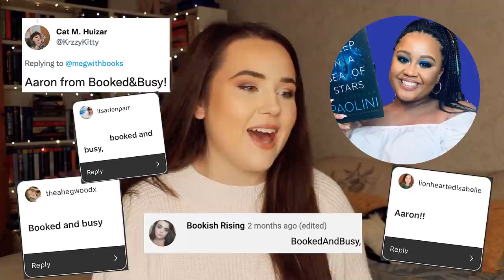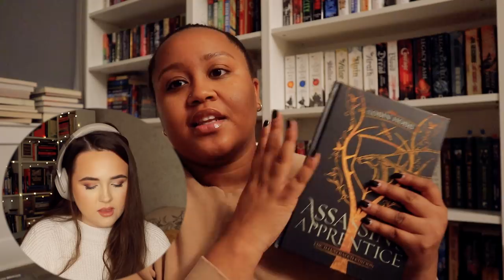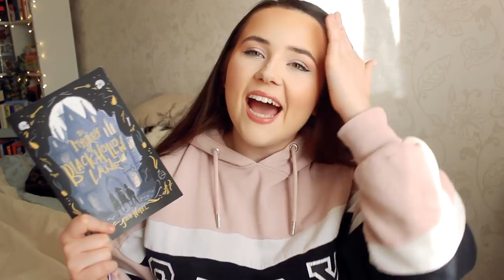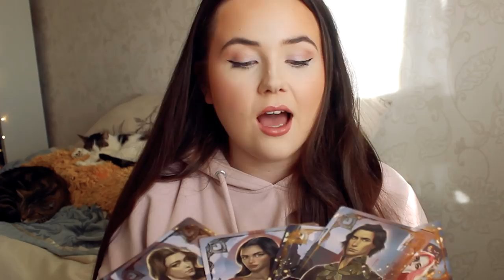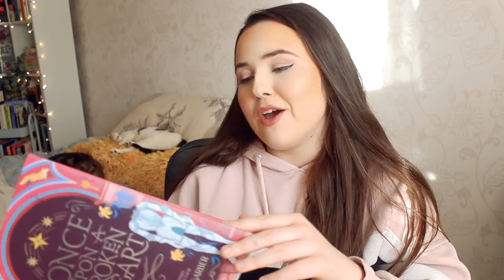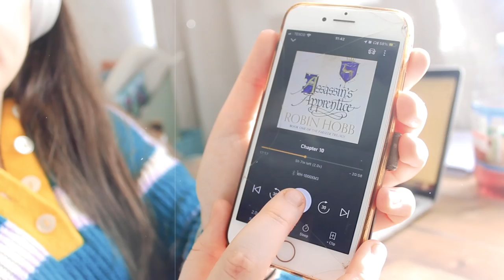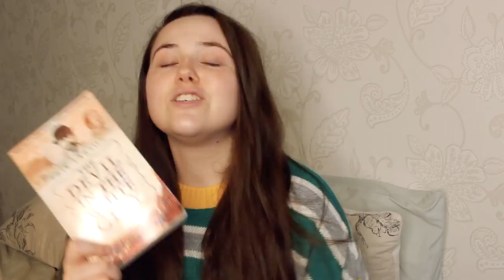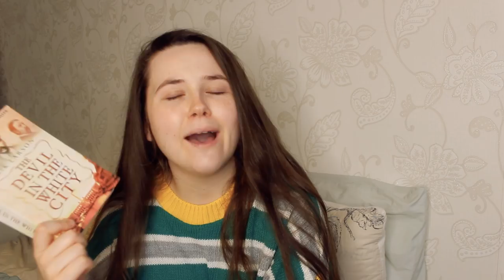BOOKED AND BUSY TELLS ME WHAT TO READ (HER FAVE BOOKS) ✨booktube twin test ep3 (ft fairyloot)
do me and aaron from @BookedandBusy have the same reading tastes?? i decided to put it to the test in this next episodes of booktube twin test!!

make sure you check out fairyloot!